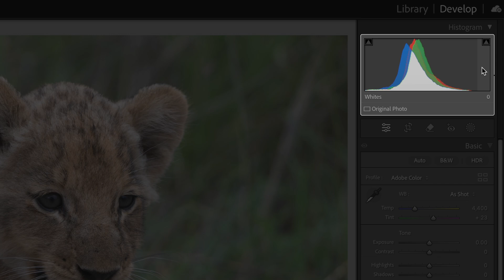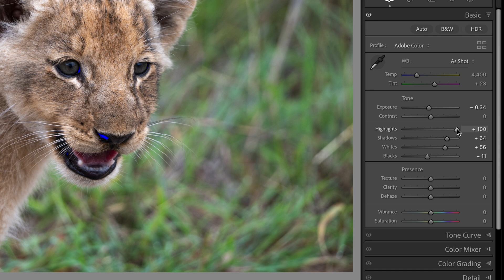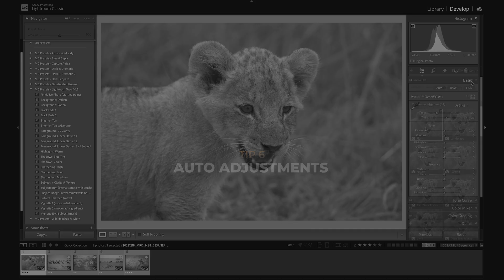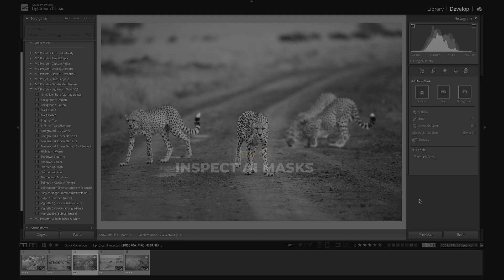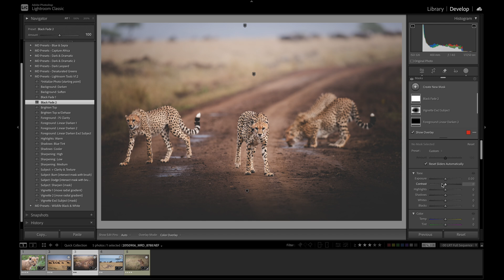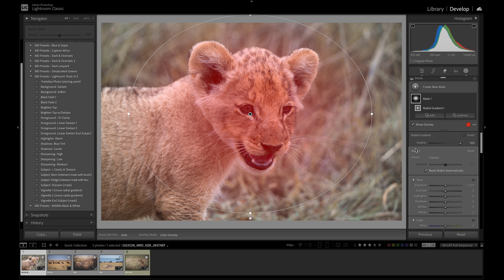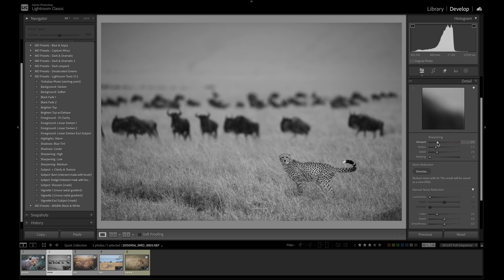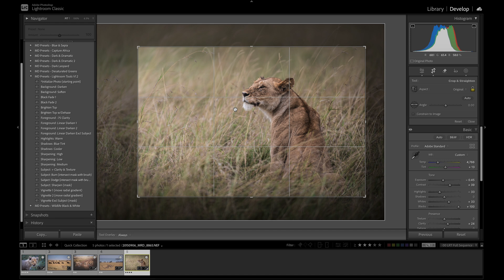20 Lightroom TIPS in 8 Minutes for Beginners